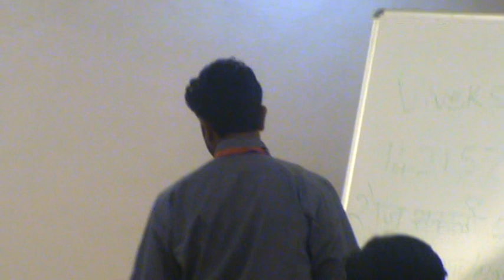PRB 2nd LDP 123